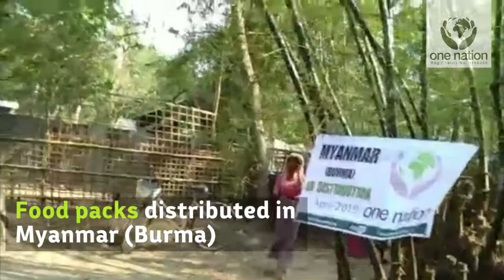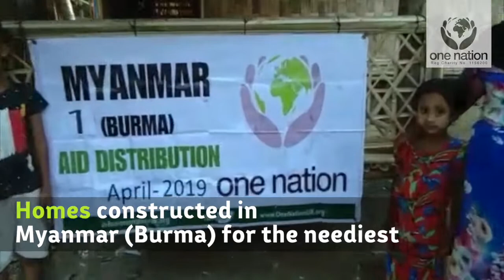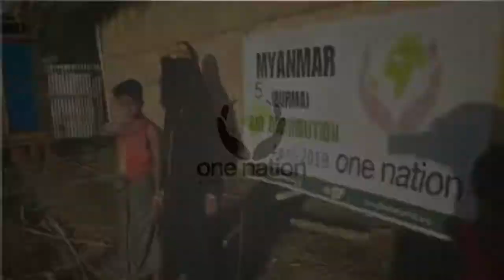Food Aid Given & Houses Constructed in Burma - April 2019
Our team on the ground in Burma (Myanmar) distributed food aid to the neediest. We also constructed houses inside Burma.

Alhamdulillah many families will benefit and will go a long way.